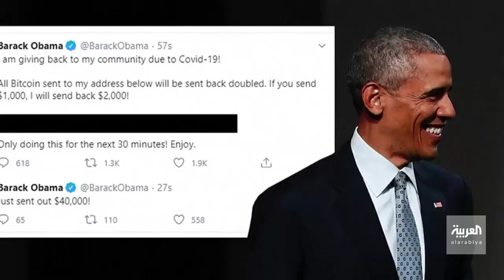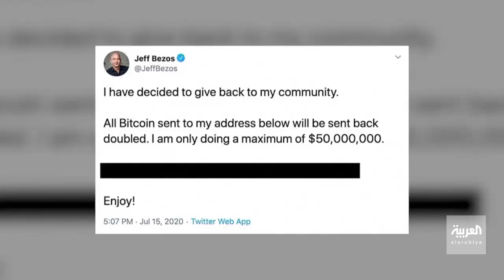صباح العربية | ترمب على الوعد لحظر "تيك توك"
ترمب يعتزم التوقيع على أمر تنفيذي في أقرب وقت ممكن لحظر تطبيق الفيديو القصير تيك توك المملوك للصين في الولايات المتحدة

الخطوة تأتي تتويجا لمخاوف الأمن القومي الأميركي بشأن سلامة البيانات الشخصية التي تتعامل معها تيك توك. ومن شأن الحظر أن يمثل ضربة قوية لملاك تيك توك ومن المتوقع أن تستمر المحادثات فى الايام القادمة .